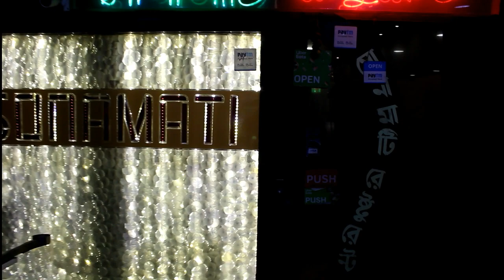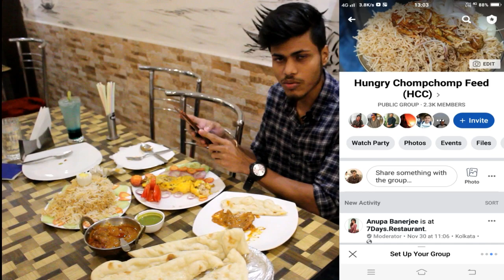🔥BUTTER CHICKEN |Multicuisine Restaurant In Kolkata |Sonamati Restaurant | কলকাতা ফুড ব্লগ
Sonamati Restaurnt is one of the best restaurants in behala, we have tried some of their signature dishes .
Behalai Ei Restaurant Obosshoi Try koro.

location Link 👉Sonamati Restaurant

282, Diamond Harbour Rd, Mukund Das Colony, Behala, Kolkata, West Bengal 700034